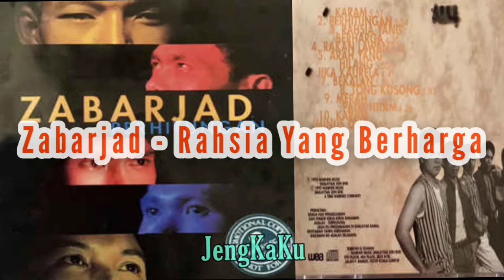Zabarjad - Rahsia Yang Berharga